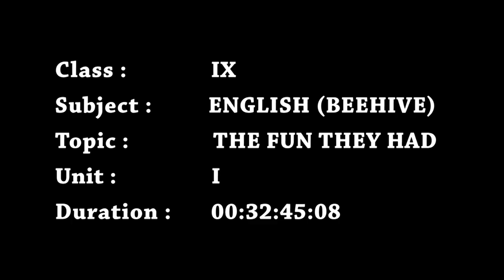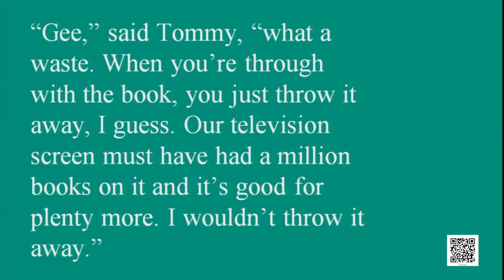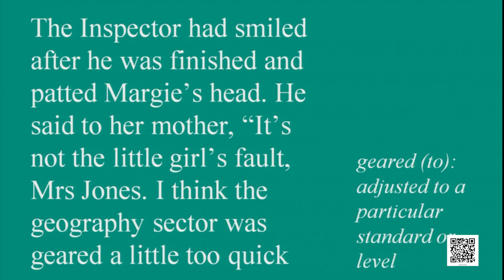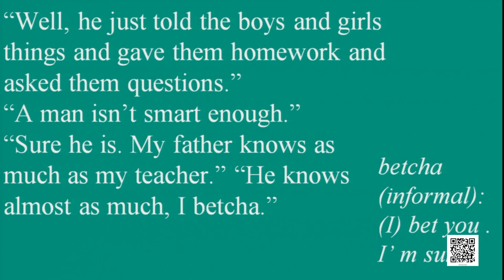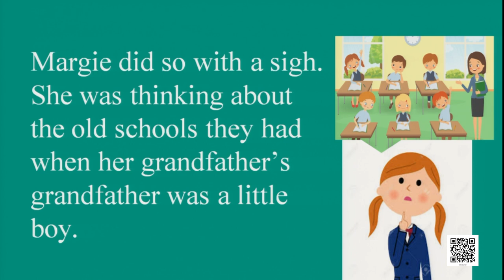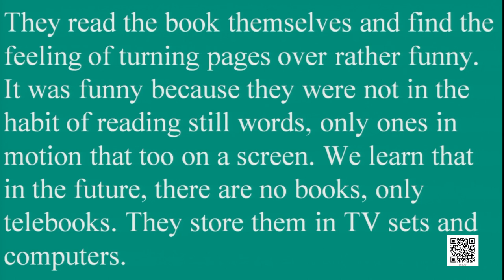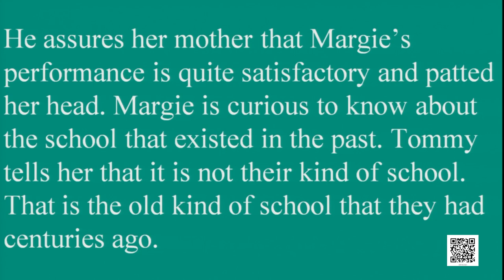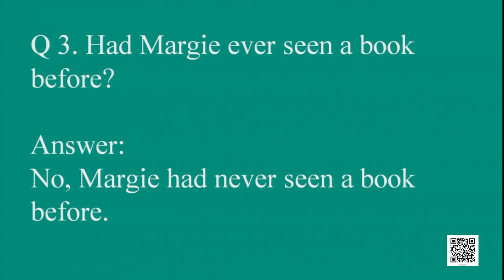Chapter 1: The Fun They Had